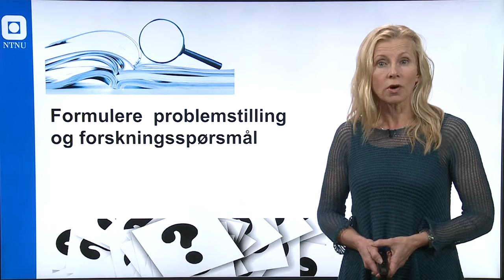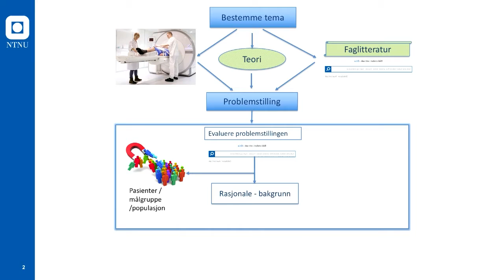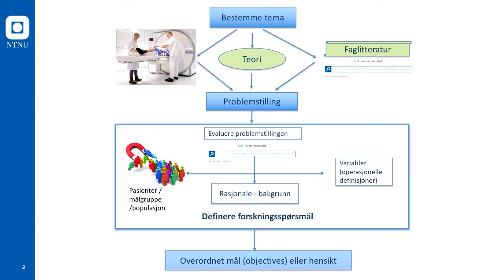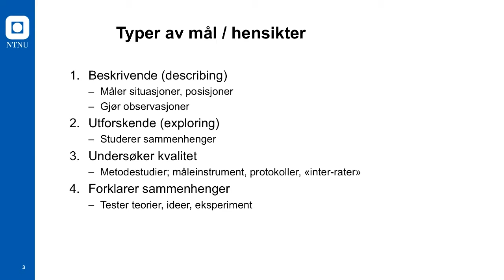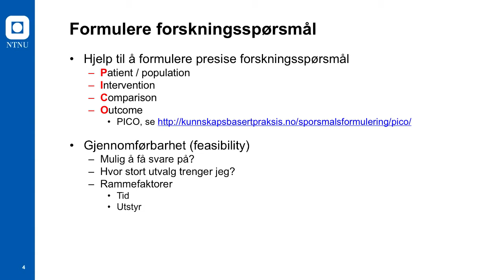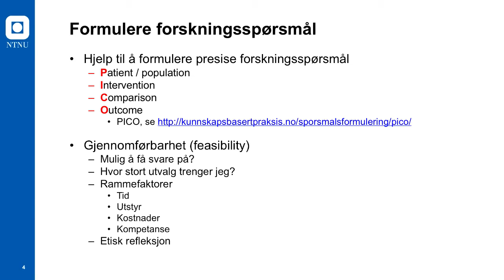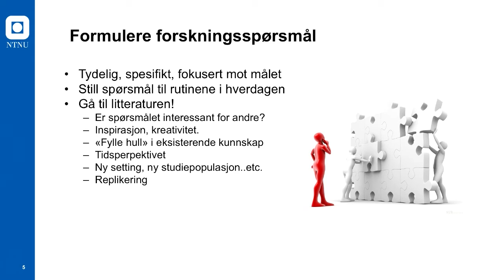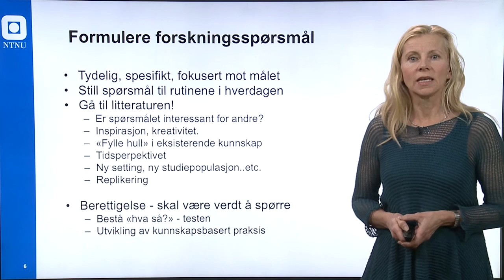Formulere problemstilling og forskningsspørsmål